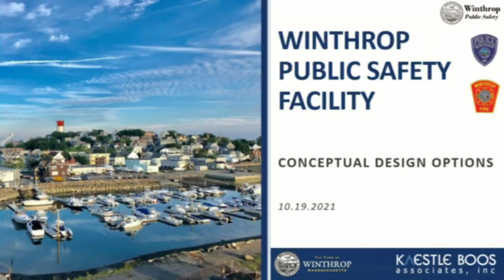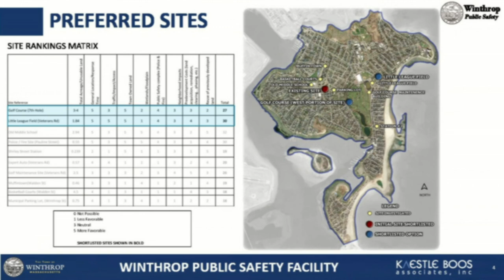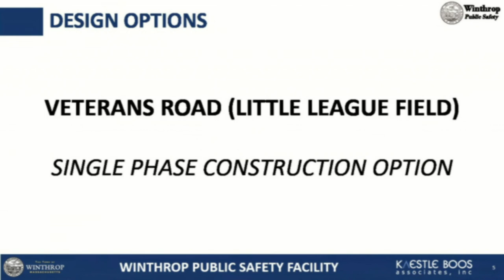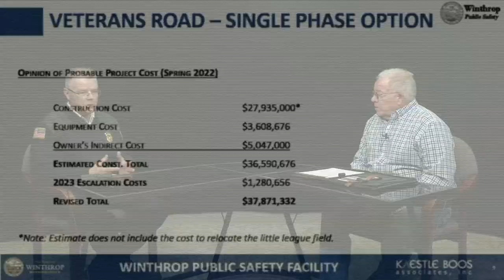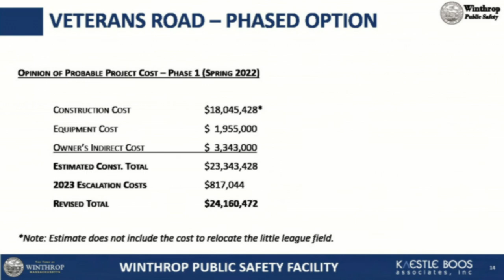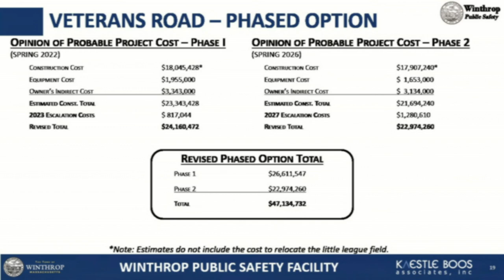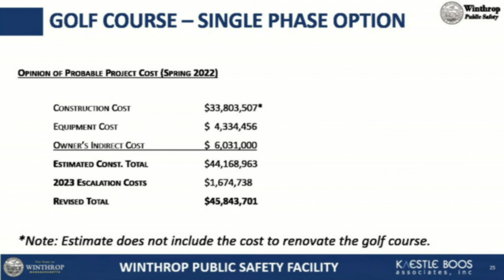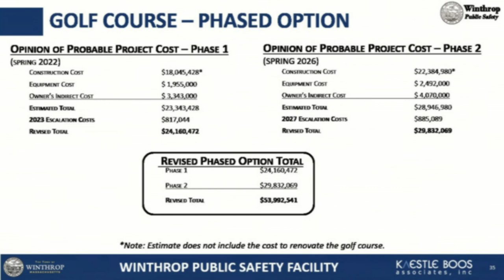Community Forum with Ron Vecchia with Fire Chief Scott Wiley (November 2021)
Ron Vecchia sits down with new Fire Chief Scott Wiley.